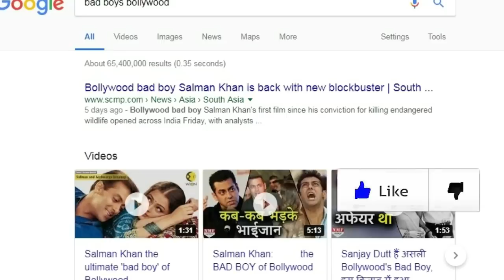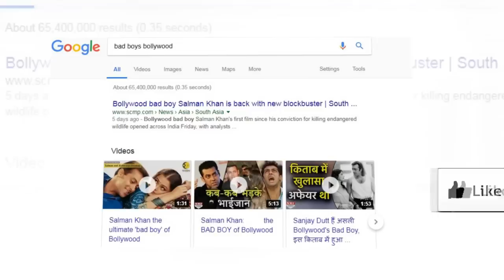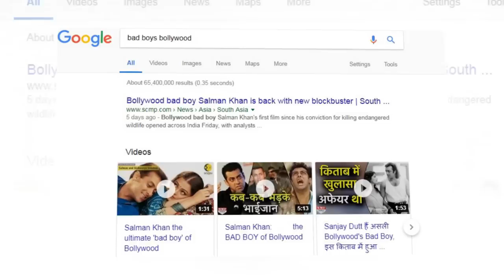SALMAN KHAN NINKA UGU XUN AKTARADA BOLLYWOOD SIDEY CADEYSAY SHIRKADA